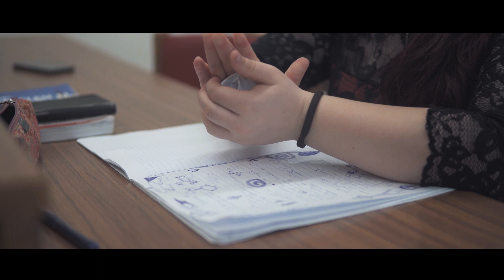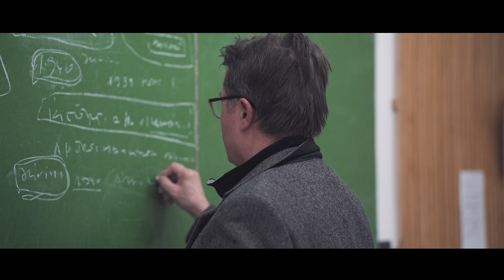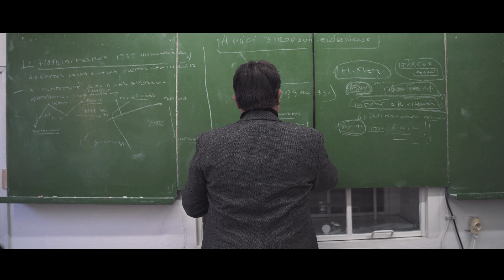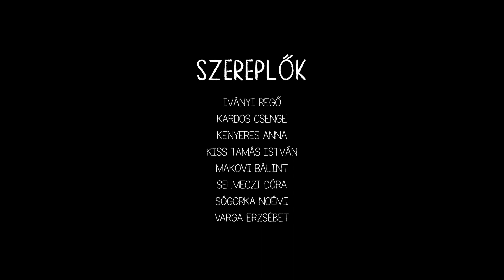Hét fő (rövidfilm)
A 2022-es keszthelyi Helikoni Ünnepségeken bemutatott, arany minősítésű rövidfilm.

Köszönet mindenkinek, aki részt vett a projektben!

Stáblista:

Írta és rendezte: Prém Orsolya

Fényképezte és vágta: Tóth Máté

Zene: Szalontay Lenke

Szereplők:
Iványi Regő
Kardos Csenge
Kenyeres Anna
Kiss Tamás István
Makovi Bálint
Selmeczi Dóra
Sógorka Noémi
Varga Erzsébet